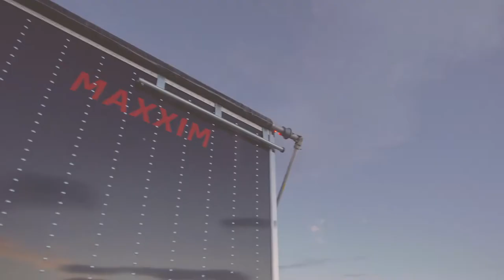Maxxim Industries - Tri Axle Grain Trailer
At Maxxim we understand the needs of today's hard workers. That's why we've added features that give haulers an advantage in and out of the field. Then we made them standard on all our Grain Trailers.